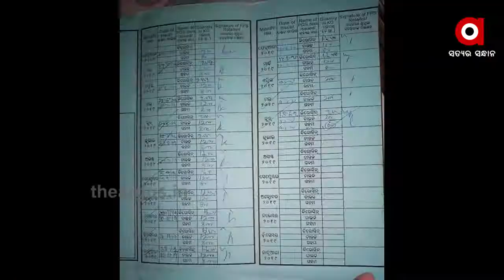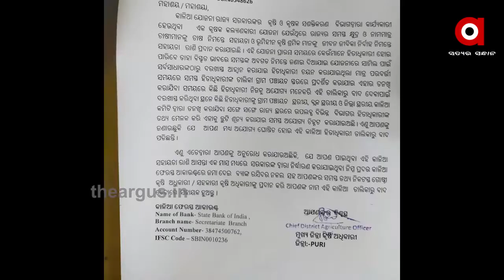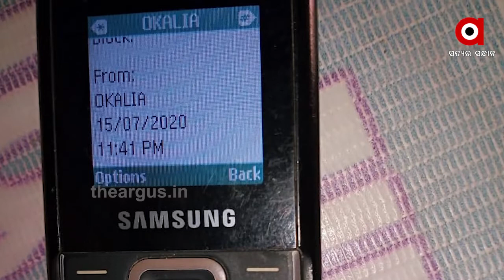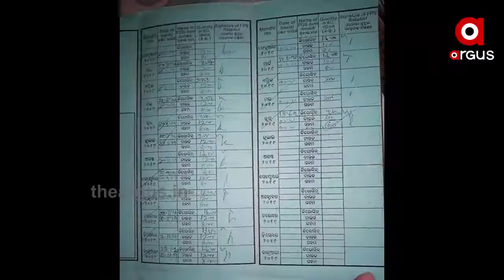କଳିଆ ଯୋଜନାରେ ପଇସା ପାଇଛନ୍ତି କି? ଏବେ ଫେରାଇବାକୁ ପ୍ରସ୍ତୁତ ରୁହ !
ଆରମ୍ଭ ହେଲା କାଳିଆ ଟଙ୍କା ଫେରାଇବା ପାଇଁ ସରକାରଙ୍କ ତରଫରୁ ପ୍ରସ୍ତୁତି । ଚାଷୀପାଖରେ କାଳିଆ ପୋର୍ଟାଲରୁ ପହଁଚିଲାଣୀ ଏସଏମଏସ. ଆଉ ସରକାରୀ ଆକାଉଣ୍ଟରେ ଟଙ୍କା ଫେରାଇବା ପାଇଁ ଚାଷୀଙ୍କୁ କରାଯାଉଛି ତାଗିଦ.